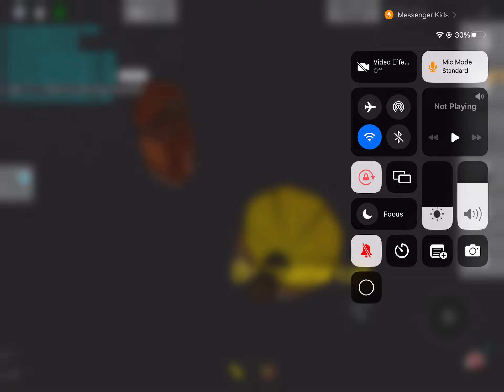Me with my friend